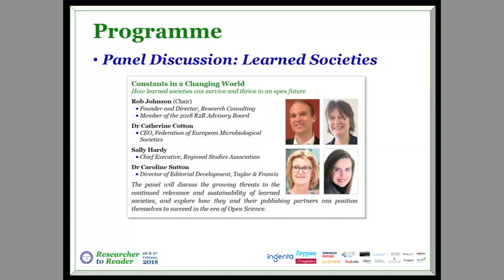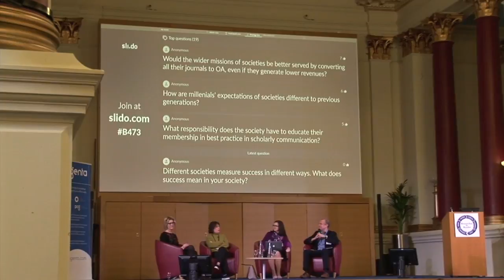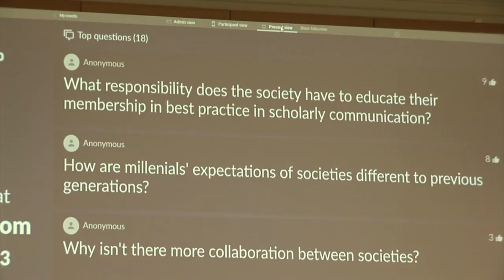R2R 2018 – 07 – Constants in a Changing World – Johnson, Cotton, Hardy, Sutton